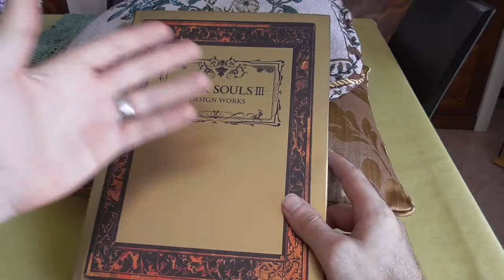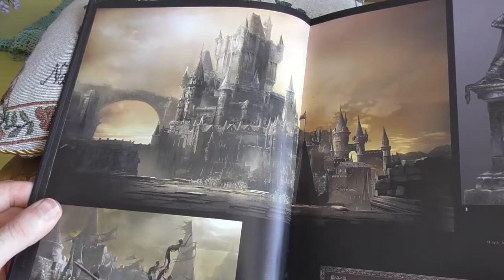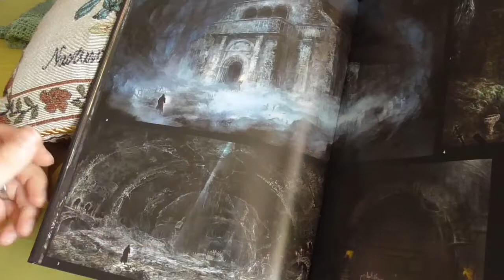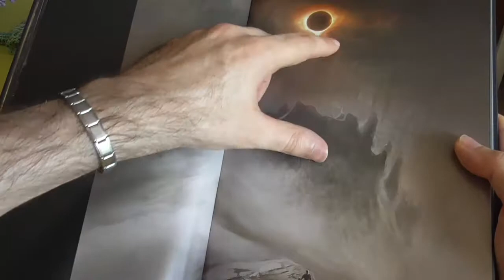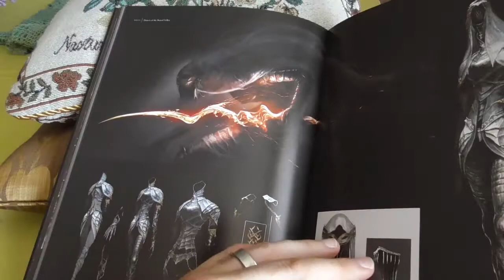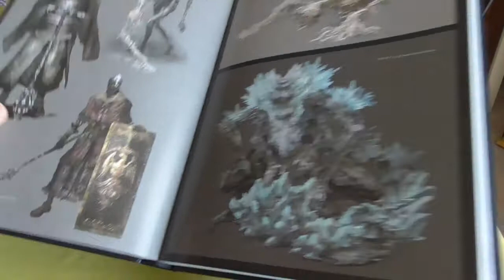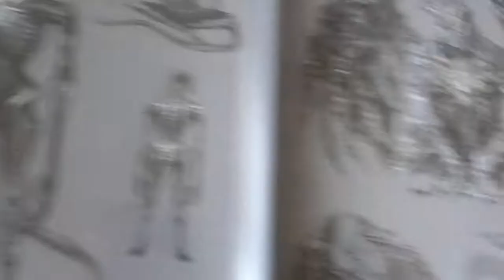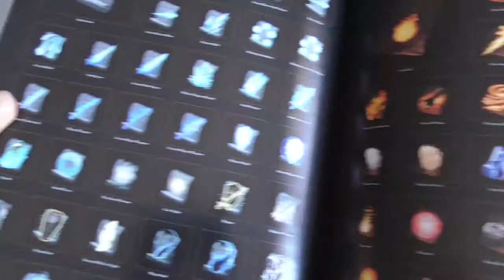Dark Souls III Design Works - Il paradiso extra 38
Ed eccoci arrivati ad analizzare anche il volume artbook dedicato al terzo capitolo della saga Dark Souls. Come per i volumi precedenti tante illustrazioni finali e di concetto che vi porteranno dentro la mente dell'incredibile staff creativo di From Software. Se avete amato i giochi, anche questo volume è obbligato!!!